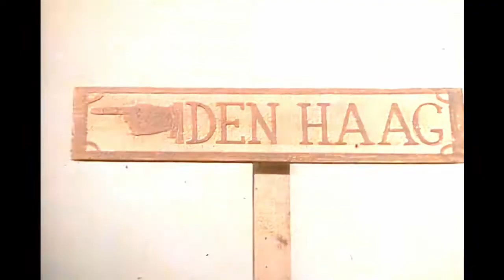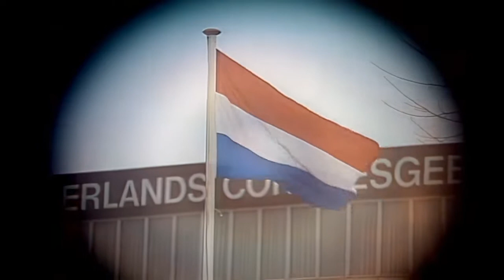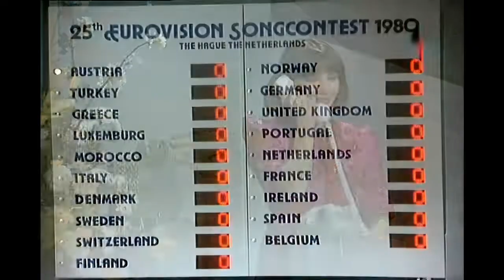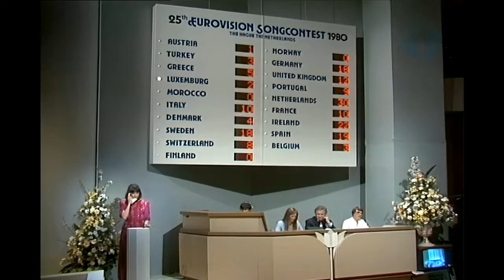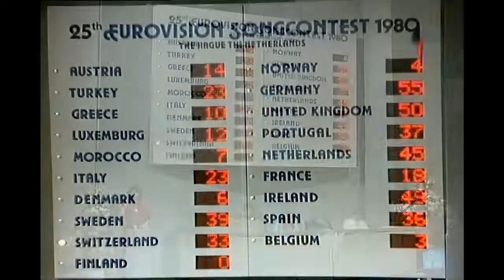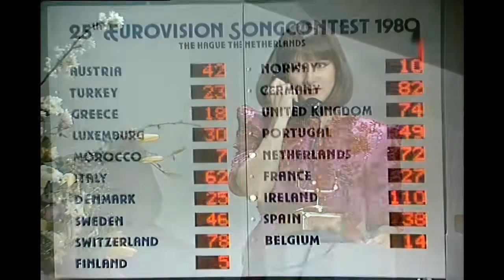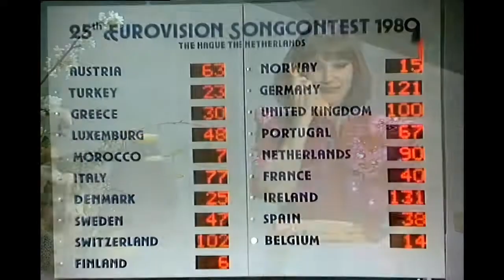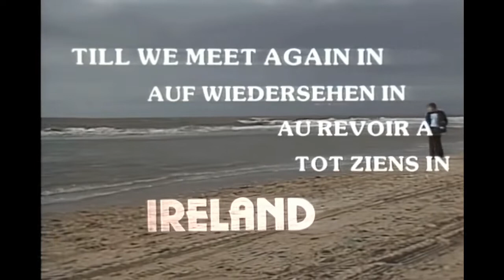🔴 1980 Eurovision Song Contest Full Show from The Hague (English Commentary by Sir Terry) SUBTITLES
Date: 19 April 1980
Host Venue: Nederlands Congresgebouw, The Hague, Netherlands
Presenters: Marlous Fluitsma and Hans van Willigenburg (green room)
Musical director Rogier van Otterloo
Directed by Theo Ordeman
Executive supervisor Frank Naef
Executive producer Fred Oster
Host broadcaster Nederlandse Omroep Stichting (NOS)
Interval act The Dutch Rhythm Steel and Show Band with The Lee Jackson
Dancers
Number of entries 19
Debuting countries: Morocco
Returning countries: Turkey
Non-returning countries: Israel, Monaco

This show is fully subtitled. It's never been easier to understand all
the lyrics of the songs. If you spot any errors in the subtitles please

The version of the 1980 ESC with German commentary by Ado Schlier is
here:

If you would like to watch the event without foreign language commentary, this is where you should go:

The Eurovision Song Contest 1980 was the 25th Eurovision Song Contest
and was held on 19 April 1980 in The Hague. The presenter was Marlous
Fluitsma, although each song was introduced by a presenter from the
participating nation. In some cases, this was the same person providing
the commentary. The contest was won by Johnny Logan, representing
Ireland with a song called "What's Another Year"The venue that had
hosted the Eurovision Song Contest 1976, Congresgebouw, was chosen.
Various parts of the opening sequence and stage of the 1976 festival
were reused. Again, Roland de Groot took charge of the design. As with
the 1977 and 1978 contests, there were no pre-filmed postcards between
the songs, with a guest presenter from each nation introducing the
entries. Apart from this, the presenter, Marlous Fluitsma, except for
the voting, did not make the presentation in English or French, which
means that the presentation was made almost entirely in Dutch. NOS spent
 just US$ 725,000 on the project.

After Israel announced its non-participation, Morocco entered into the
contest instead. Monaco also did not participate after it did so in
1979.

Australian-born Johnny Logan representing Ireland was the winner of this
 Eurovision with the song "What's Another Year". This was Ireland's
second time winning the competition, having won in 1970 with "All Kinds
of Everything", which was also held on Dutch soil.

Germany were runners-up this year. They would finish in second place
again the following year, finally winning in 1982. Germany would go on
to finish second again in 1985 and 1987, making the 1980s their most
successful Eurovision Song Contest decade. After two relatively poor
placings, United Kingdom returned to form by coming third.

Each song was introduced by a presenter from the national country. A few
 countries used their commentators as presenters (Turkey's radio
commentator and the TV commentators of Denmark, Sweden and Finland). The
 Danish, Norwegian, German, Portuguese and French presenters hosted
their countries' respective national finals. Fluitsma wore a different
dress when introducing the Dutch entry, rather than having another
person introduce that entry.

Results
01   Austria  Blue Danube  "Du bist Musik"  German  8  64
02   Turkey  Ajda Pekkan  "Pet'r Oil"  Turkish  15  23
03   Greece  Anna Vissi and the Epikouri  "Autostop" (Ωτοστόπ)  Greek
13  30
04   Luxembourg  Sophie & Magaly  "Papa pingouin"  French  9  56
05   Morocco  Samira Bensaïd  "Bitaqat Hub" (بطاقة حب)  Arabic  18  7
06   Italy  Alan Sorrenti  "Non so che darei"  Italian  6  87
07   Denmark  Bamses Venner  "Tænker altid på dig"  Danish  14  25
08   Sweden  Tomas Ledin  "Just nu!"  Swedish  10  47
09    Switzerland  Paola  "Cinéma"  French  4  104
10   Finland  Vesa-Matti Loiri  "Huilumies"  Finnish  19  6
11   Norway  Sverre Kjelsberg & Mattis Hætta  "Sámiid ædnan"
Norwegiana  16  15
12   Germany  Katja Ebstein  "Theater"  German  2  128
13   United Kingdom  Prima Donna  "Love Enough for Two"  English  3  106
14   Portugal  José Cid  "Um grande, grande amor"  Portugueseb  7  71
15   Netherlands  Maggie MacNeal  "Amsterdam"  Dutch  5  93
16   France  Profil  "Hé, hé, m'sieurs dames"  French  11  45
17   Ireland  Johnny Logan  "What's Another Year"  English  1  143
18   Spain  Trigo Limpio  "Quédate esta noche"  Spanish  12  38
19   Belgium  Telex  "Euro-Vision"  French  17  14